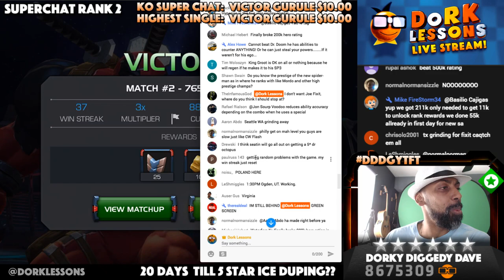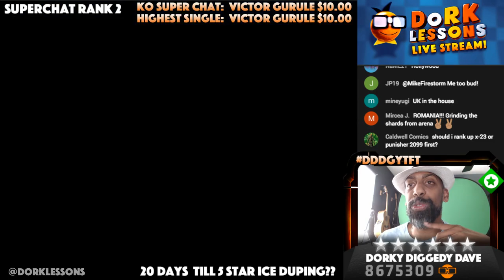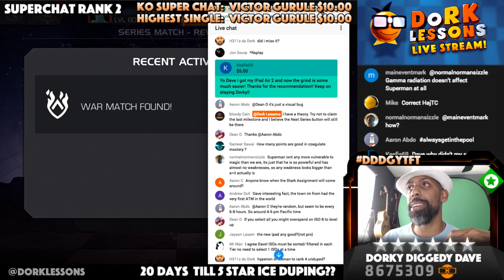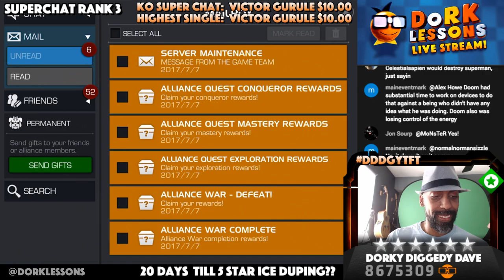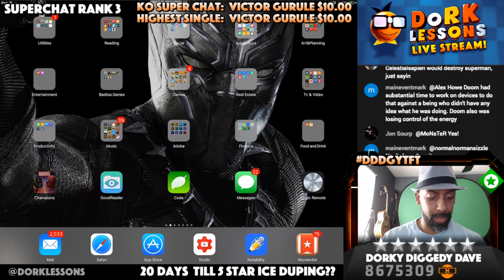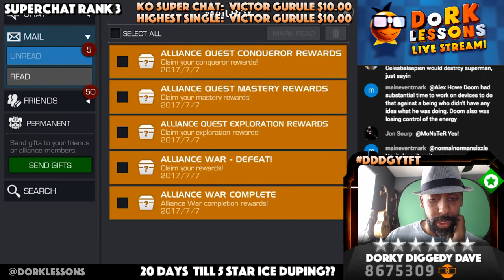[Live] SHARD'ONAY FIXIT Grind - Not Joking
SHARD'ONAY Grind continues and this time we are going for a 4* Joe Fixit.  I don't have one.. So why not??  So come ask questions.. Hang out.. Make some movie references and of course.. Stay Dorky!